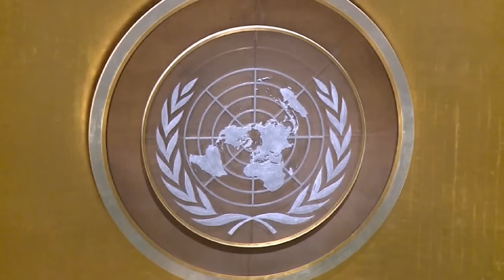28 09 IVAN GRUEVSKI ON